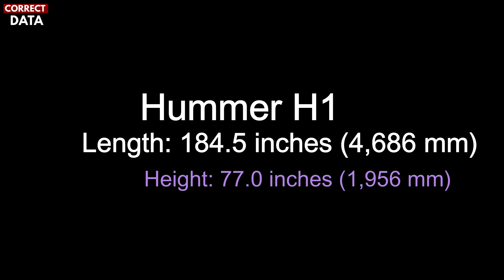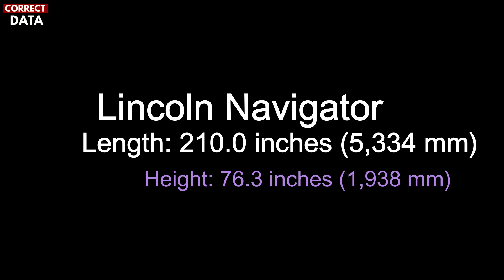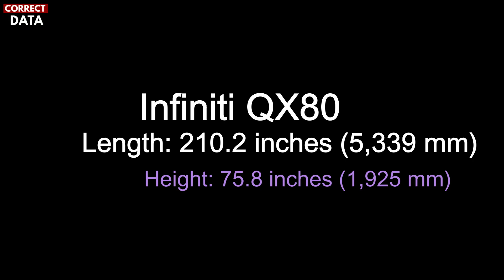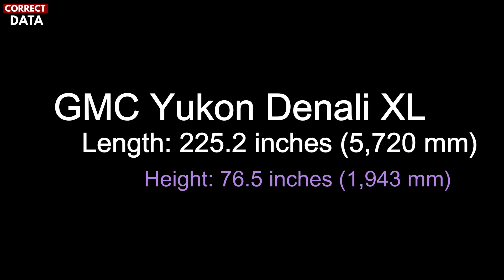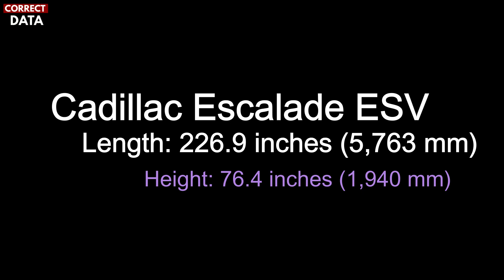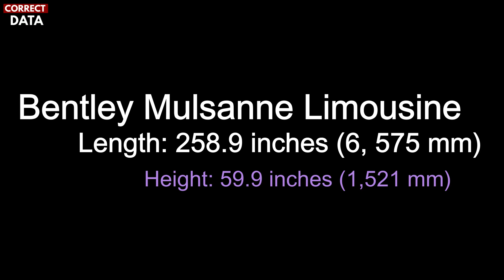Top 15 World's Biggest Cars 2023 | Largest cars in the world - Correct Data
About Video:
Top 15 World's Biggest Cars 2023

Video Description:
In this video you are being told about the